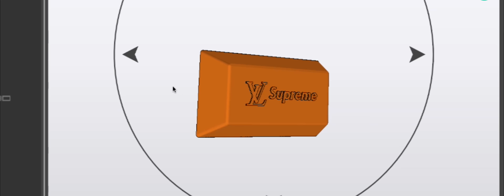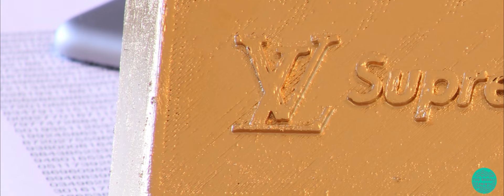Louis Vuitton SUPREME gold bar $40000???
super easy project, I 3d modeled this gold brick, print it out sand it down, paint it and your good to go!